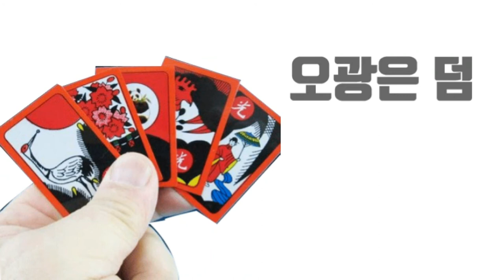[2018년 새해맞이 릴레이 영상편지2 ]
2018년 와보숑 새해맞이 릴레이 영상편지 두번째입니다.
두번째 주자는 와보숑의 엄진희샘입니다.

어떤 내용일지 궁금하신 분들 함께 보시죠 ~^^

# 2018년 새해에 전하는 덕담 한마디~
# 기분 좋아지는 영상편지~
# 릴레이로 전해지는 따뜻함 ~^^